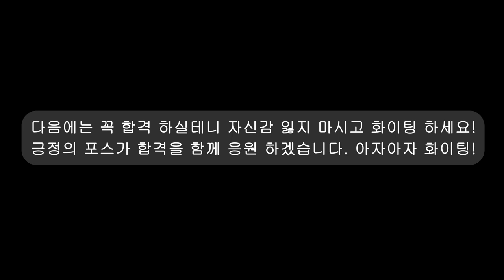다음에는 꼭 합격 할겁니다. 💗